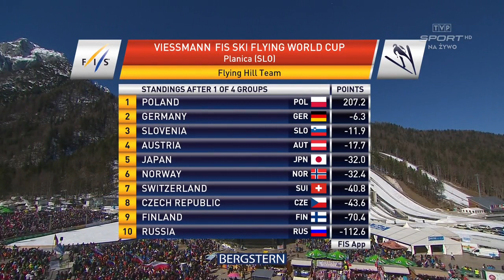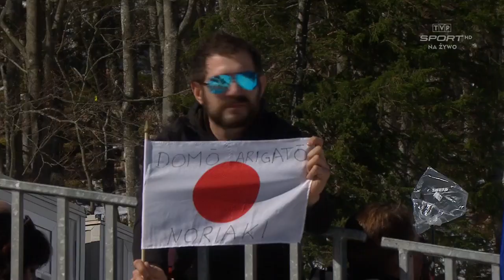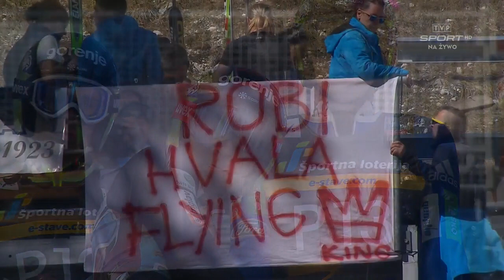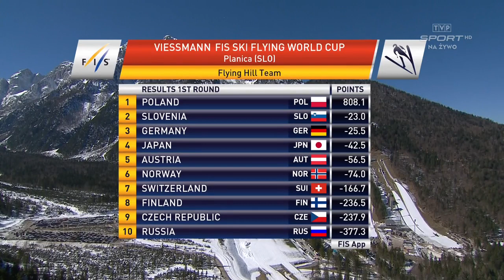Planica 2019 | Konkurs Drużynowy | 1 Seria